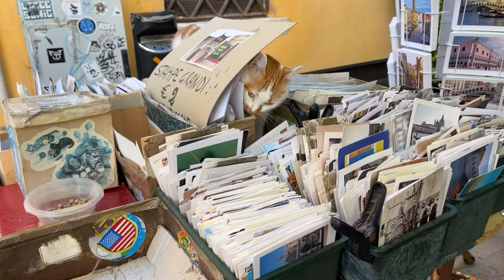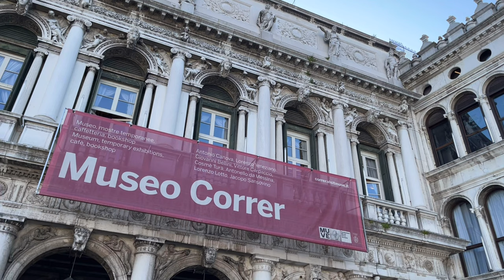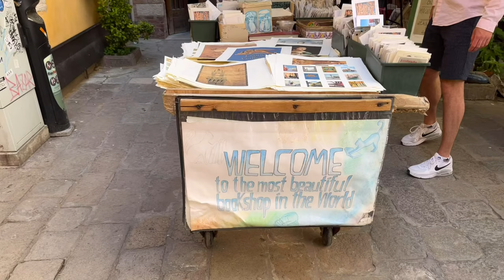Last Weekend in Venice (Part 1) | Piazza San Marco, Gondola Tour, World’s Most Beautiful Bookstore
🏨 The St. Regis Venice: S. Marco, 2159, 30124 Venezia VE, Italy

🍽 Gio’s Restaurant Venice: S. Marco, 2159, 30124 Venezia VE, Italy

☕️ Museo Correr: P.za San Marco, 52, 30124 Venezia VE, Italy

🍨 Gelatoteca Suso: Sotoportego de la Bissa, 5453, 30124 Venezia VE, Italy

📚 Libreria Acqua Alta: C. Longa Santa Maria Formosa, 5176b, 30122 Venezia VE, Italy

Please enjoy and don’t forget to turn on CC. English and Korean subtitles available 😊